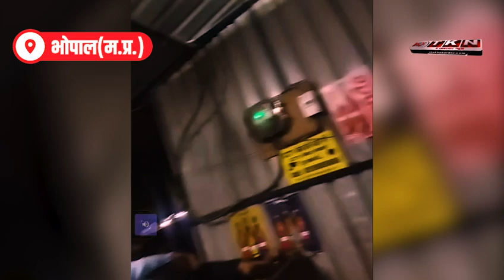Breaking News Bhopal: नशे में डूबती राजधानी,कार्रवाई के नाम पर लिपा पोती और पल्ला झाड़ते विभाग!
भोपाल-नशे में डूबती राजधानी,कार्रवाई के नाम पर लिपा पोती और पल्ला झाड़ते विभाग!जी हां हम बात कर रहे हैं मध्य प्रदेश की राजधानी भोपाल की जहां पर देखा जाए तो सभी विभागों के प्रादेशिक कार्यालय और विभाग के प्रमुख अधिकारी सभी राजधानी में ही मिलते हैं!कागजों पर तो कारवाइयां होती है लेकिन जमीनी स्तर पर लिपा पोती हो रही है!कहने के लिए शहर में आबकारी विभाग,आबकारी विभाग का उड़न दस्तां,सभी स्थानीय पुलिस थाने,इन सबके बावजूद बेखोफ होकर शराब कारोबारी धड़ल्ले से अवैध रूप से शराब बेच रहे हैं!